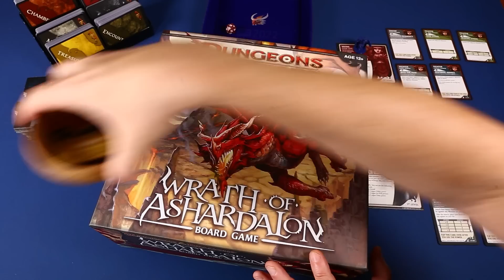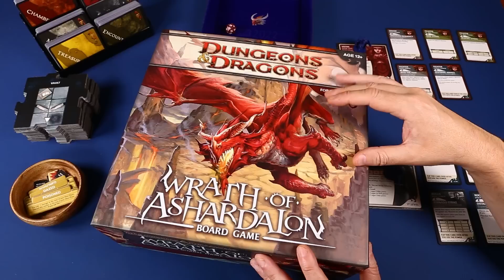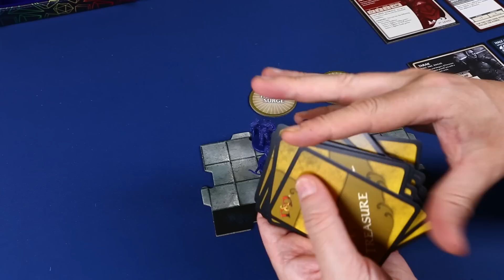PARTIDACA A... D&D ADVENTURE SYSTEM: Wrath of Ashardalon - PARTE 1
En esta nueva serie de vídeos voy a echar un ojo a los juegos de mesa basados en DUNGEONS & DRAGONS, la serie de títulos conocida como D&D ADVENTURE SYSTEM.
Sigo con WRATH OF ASHARDALON, un juego de mesa cooperativo editado por Wizards of the Coast. Éste fue el segundo título de la serie y empieza a añadir cositas al sistema del primer juego, además de proponer más variedad de monstruos, héroes, encuentros y tesoros.